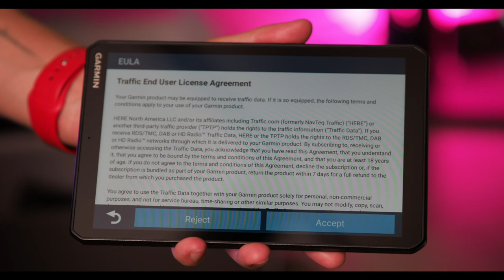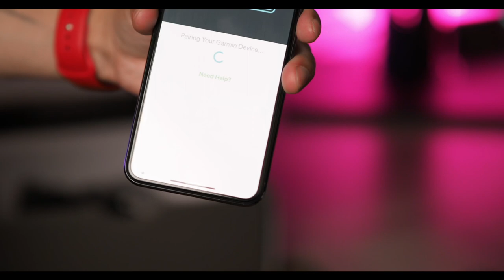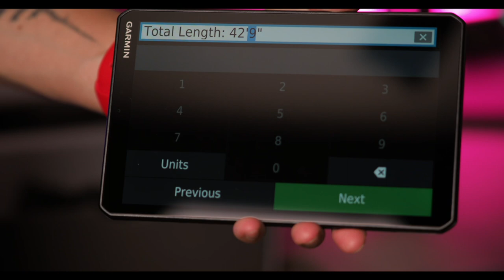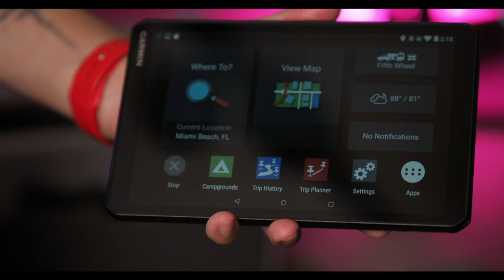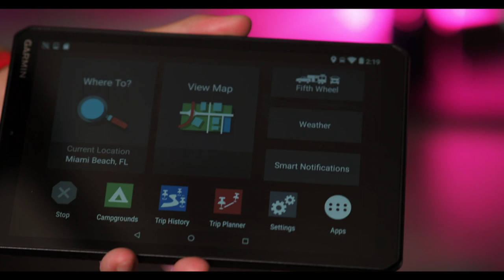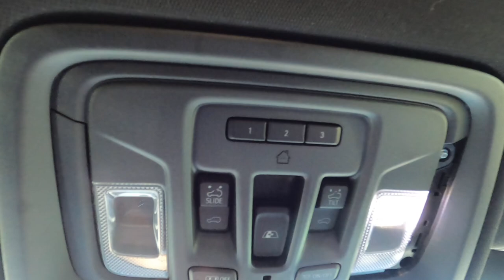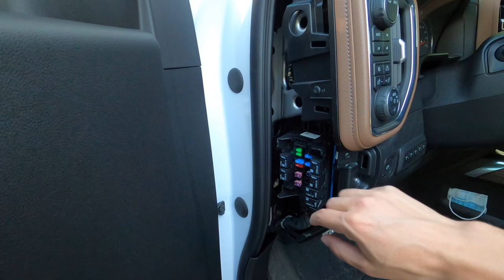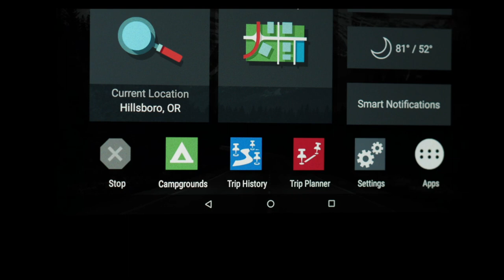Garmin RV 890 GPS Initial Thoughts and Custom Install on 2020 Chevy Silverado 3500 -Is it worth it?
Hey friends!

Stoked to put up my first video! ;) I recently picked up and installed the new Garmin RV 890 GPS which is meant for RV's/Trailers etc to assist with GPS directions for longer length vehicles.

On paper it sounds great; let's see what it's all about and I'll also walk you through a custom hardwire installation on a 2020 Chevy Silverado 3500.

I hope you enjoyed it, if there is anything specific you'd like to know or for me to test just let me know!

Also, as mentioned, this is my first video, let me know what you like or don't like about it, constructive criticism is Always welcomed!

@ Products
- Garmin RV 890 /

-Jaime the Nomad